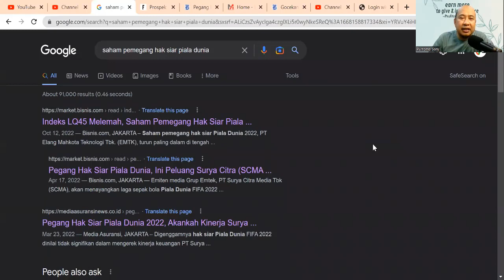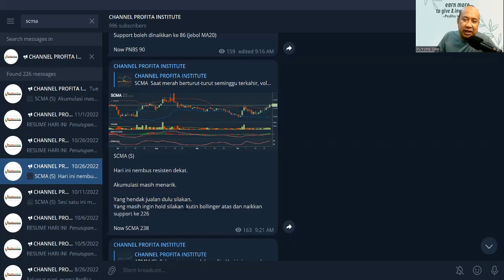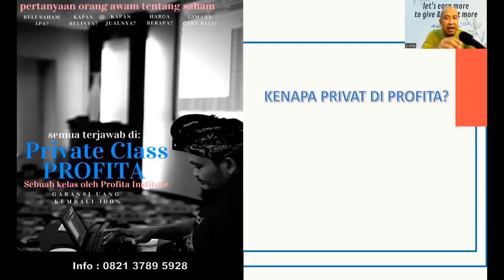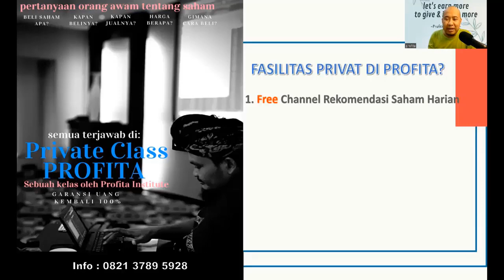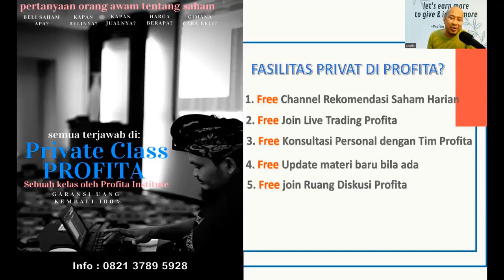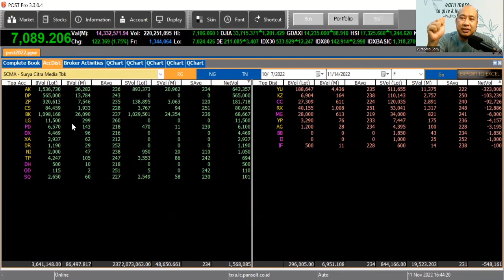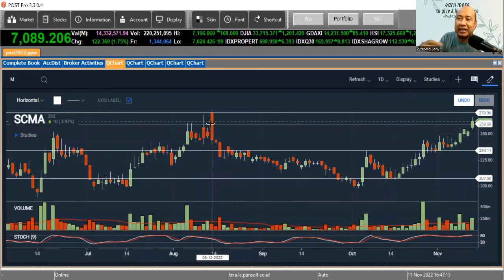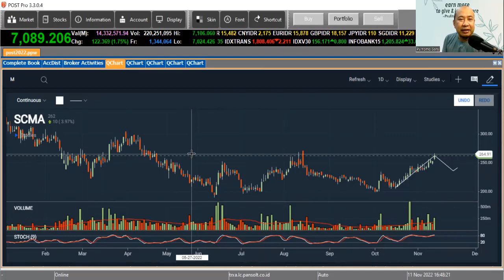PIALA DUNIA DI DEPAN MATA, BAGAIMANA KABAR SAHAM PEMEGANG HAK SIARNYA, SCMA DAN EMTK?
Piala dunia hadir dalam hitungan hari, saham SCMA dan EMTK sebagai pemegang hak siarnya mulai menggeliat setelah turun sejak April 2022. Apakah kedua saham ini layak dibeli?